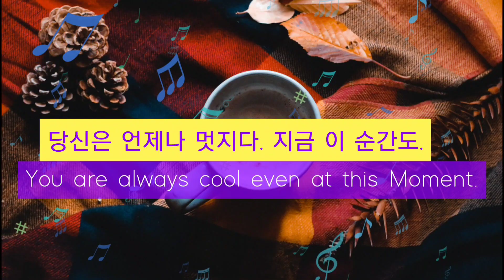모차르트 교향곡 22번 K.162 | 칼 뵘 | 베를린 필 | Mozart Symphony No.22 kv162 | 베스트 클래식 감상 | 체인지 무드 | change mood